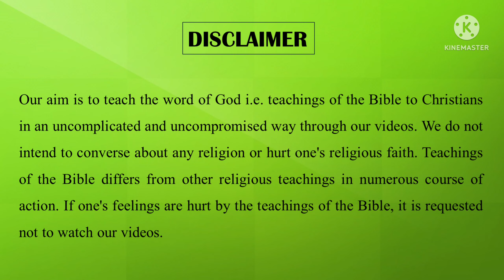After Salvation || उद्धार के बाद || Hindi Sermon || Ps. Rahul Singh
After Salvation || Hindi Christian Message ||

Please pray for our ministry, so that it can flourish and became a channel of blessings for many souls. May God bless you through watching our videos.

If the videos help you to grow spiritually and know key details about your spiritual life, than please Like the videos, Share, Subscribe to this channel and hit the notification bell icon so that you don't miss any video.

You can always Support and encourage us by giving your offerings and donations through Paytm, PhonePe, Gpay, using the UPI address:
reconciliationministry@apl

If you feel like sowing a financial seed in this ministry, here is the bank details :

Rahul Singh
IFSC - SBIN0000160

Acts2:42
Matthew28:19-20
1Timothy4:12
1Corinthians10:12
2Corinthians5:17
Joshua1:8
Psalm119:105